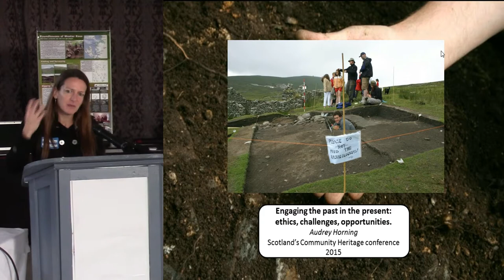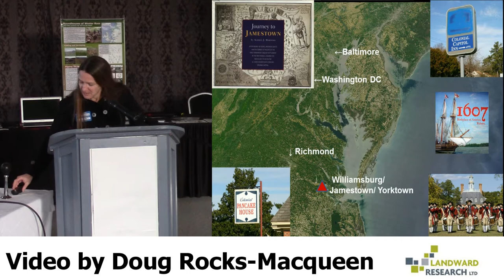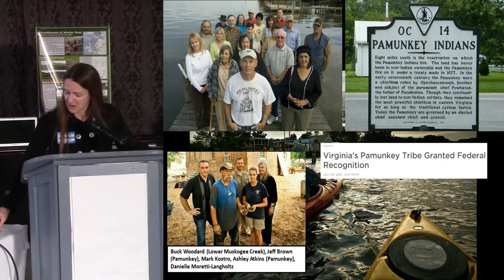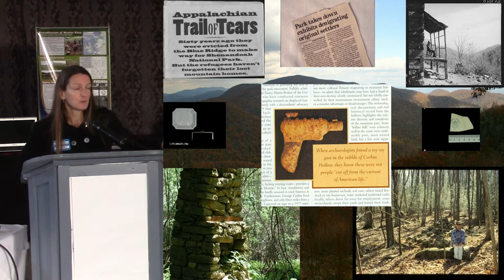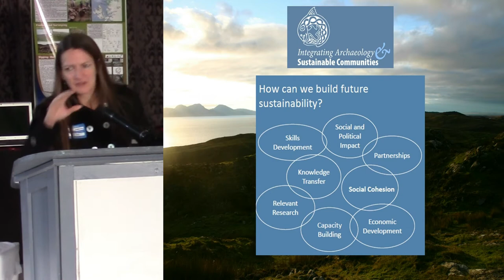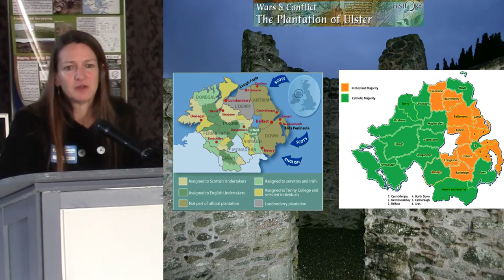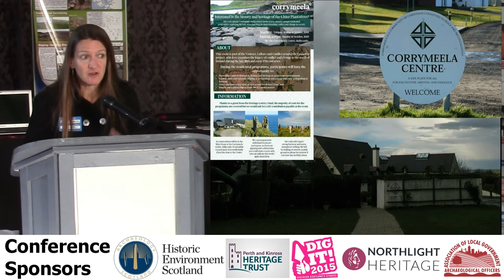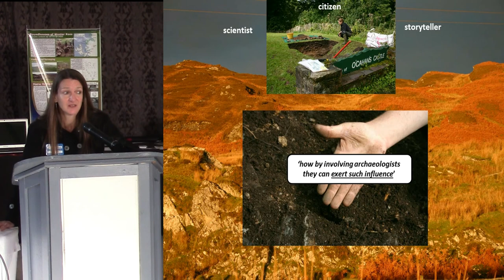Engaging the past in the present: ethics, challenges, opportunities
Audrey Horning at Scotland's Community Heritage Conference 2015